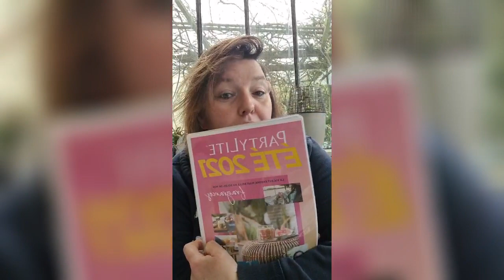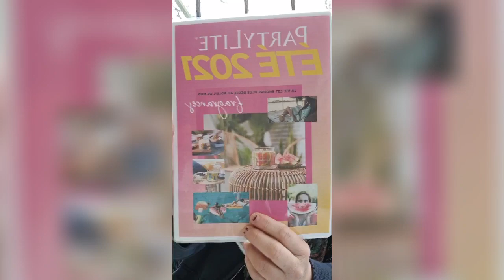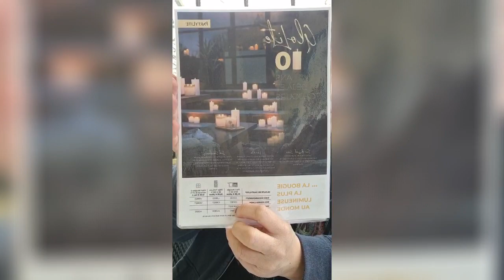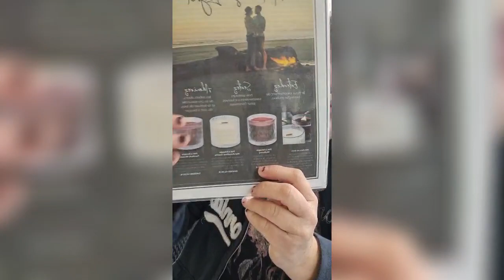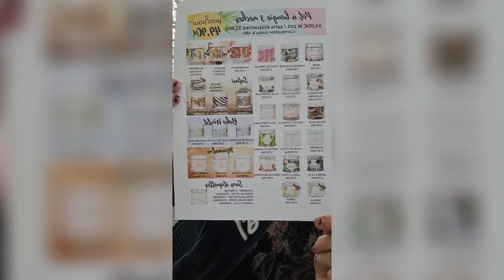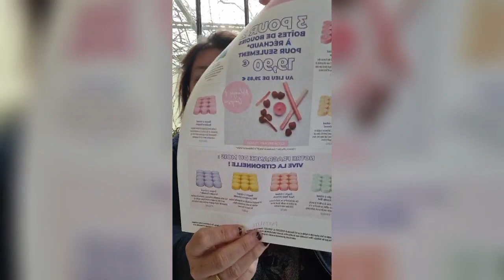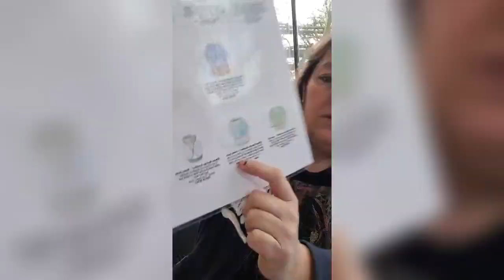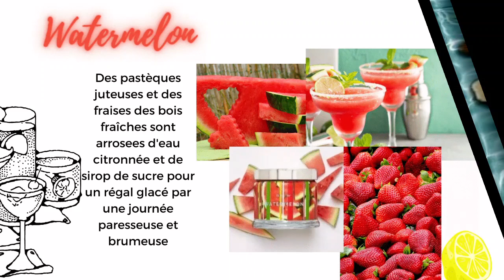live Facebook nouveautés été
Instagram poactosaureldta